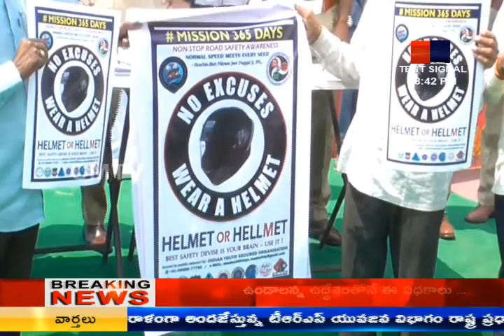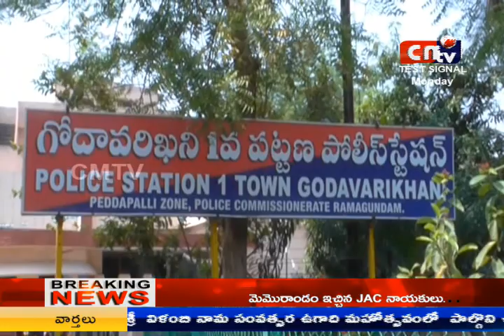CMTV (CoalMine TeleVisions)NEWS //07:00 PM // //19-03-2018//